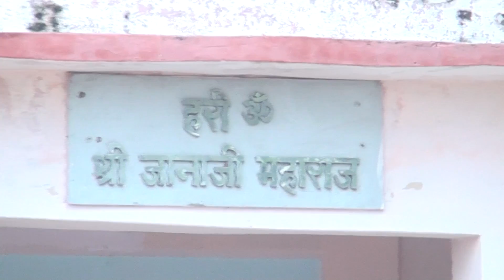ऐसा देश दिवाना || Esa desh diwana || मारवाड़ी भजन // Rajasthani Bhajan. Marwadi bhajan.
Esa desh diwana // ऐसा देश दिवाना // Rajasthani Bhajan // Marwadi bhajan // मारवाड़ी भजन
मनोहर नाथ बिठवालियां के भजन।
Singer - मनोहर नाथ कुराडा़।
Title - non stop Bhajan
sound system - Chetan Sound Degana
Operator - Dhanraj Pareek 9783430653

संत भजनानंद जी | Rajasthani Bhajan Mala | राजस्थानी भजन माला | Sant Bhajana Nand | Rajasthani Bhajan

प्रभाती भजन || Rajasthani Bhajan Mala | राजस्थानी भजन माला | Sant Bhajana Nand | Rajasthani Bhajan

Rajasthani Bhajan Mala | राजस्थानी भजन माला | Sant Bhajana Nand | Best Rajasthani Bhajan

Rajasthani Chetawani Bhajan | सत्संग अमर जड़ी  | Sant Bhajana Nand | Rajasthani Bhajan

Rajasthani Bhajan Mala | राजस्थानी भजन माला | Sant Bhajana Nand | Best Rajasthani Bhajan Collection

अब कैसे होवे जग में जिवणो म्हारी हेली || हेली भजन || भजनानंद जी महाराज || Bhajnanand Ji Mharaj

heli bhajan // हेली भजन //marwadi bhajan//

गणपति वंदना | मैं थाने सिमरु गणपति देवा | Sant Bhajana Nand | Ganpati Vandana | Rajasthani Bhajan

Guru Mahima Bhajan | जग में गुरु समान नहीं दाता | Sant Bhajana Nand | Rajasthani Bhajan

Guruwani bhajan // desi bhajan // जग में गुरु समान नहीं दाता // bhajan aanand ji Maharaj

Rajasthani Chetawani Bhajan | Aisa Desh Deewana | Sant Bhajana Nand | Rajasthani Bhajan

मैं तो पुरबियों पूरब देश रो | Marwadi Heli Bhajan | Sant Bhajana Nand | Rajasthani Bhajan

अब कैसे होवे जग में जिवणो म्हारी हेली | Marwadi Heli Bhajan | Sant Bhajana Nand | Rajasthani Bhajan

Rajasthani Satguru Mahima Bhajan | गुरु महिमा राजस्थानी भजन | Sant Bhajana Nand | Rajasthani Bhajan

Guru Mahima Bhajan | भाग भला जिण घर संत पधारे | Sant Bhajana Nand | Rajasthani Bhajan

Guru Mahima Bhajan | गुरुजी आया पावणा | Marwadi Desi Bhajan | Sant Bhajana Nand | Rajasthani Bhajan

Rajasthani Chetawani Bhajan | Adbhut khel Hamara | Sant Bhajana Nand | Rajasthani Bhajan

Rajasthani Bhajan | Ubi Me To Sarwar Teer | Sant Nirmala Nand | Desi Prabhati Bhajan

संत भजनानंद जी Guru Mahima Bhajan | भाग भला जिण घर संत पधारे | Sant Bhajana Nand. Rajasthani Bhajan.

पहली बार संत भजनानंद जी व सुखदेव जी महाराज कुचेरा एक साथ || Sant Bhajana Nand. Guru Mahima Bhajan.

Rajasthani Bhajan
राजस्थनी भजन || गुरु सम्मान नही दाता जग में || गायक संत भजनानंद जी महाराज हंस निर्वाणी
गणपति वंदना | Ganpati Vandana | Sant Bhajana Nand | Rajasthani Bhajan । भजनानंद जी महाराज
Sukhadev Ji ke bhajan.
Sukhadev ji maharaj kuchera.
उण सायब ने कइया भुलगी मारी हेली || हेली भजन || भजनानंद जी महाराज Bhajnanand Ji Mharaj || Heli Bhajan
Rajasthani  bhajan
मैं तो पुरबियों पूरब देश रो म्हारी हेली || हेली भजन || भजनानंद जी महाराज || Bhajnanand Ji Mharaj
Sukhdev maharaj kuchera bhajan.
Jane khu vipriy ri bat // कहू विप्रिय री बात // गायक भजनानंद जी महाराज बूड़सु // Vip music studio.pr

Vari jau re gura ne // वारी जाऊ रे गुरा ने // गायक भजनानंद जी महाराज बूड़सु // Pr degana

गुरु वंदना।। सतगुरु आया पावणा ।"संत भजनानंद जी महाराज "मारवाड़ी भजन

म्हांनै ऐसा सतगुरु भावे संत भजनानंद जी महाराज || Mhane aisa satguru bhave || Bhajananand ji maharaj

राजस्थनी भजन ||

Satguru ne balihari // सतगुरू ने बलिहारी // Bhajnand ji maharaj // भजनानंद जी महाराज // Vip music
heli bhajan // हेली भजन //marwadi bhajan// गायक - भजनानंद जी महाराज

Guru Mahima Bhajan | गुरुदेव कहे सुन चेला | Sant Bhajana Nand | Rajasthani Bhajan
जग में गुरु समान नहीं दाता || गुरु महिमा भजन || भजनानंद जी महाराज || Bhajnanand Ji Mharaj
प्रभाती भजन फकीरी || गायक संत भजनानंद जी महाराज || Prabhati bhajan fakiri || Bhajananand ji maharaj

Sukhadev Ji Maharaj Ke Bhajan.

रामस्नेही_सन्त_श्री_सुखदेव_जी_महाराज_कुचेरा। हँन्सा रे हंस हंस मिठो बोलणो

सुखदेव जी महाराज रामस्नेही कुचेरा। चेतावनी भजन।हंसा चालनो रे राम जणा रे देश भजन

Sukhdev Ji Maharaj Ramsnehi Kuchera। दादु दास पुकारे रे सिर काल तुम्हारे रे। चेतावनी भजन

Esa desh diwana // ऐसा देश दिवाना // viral Rajasthani Bhajan // Prem Nath Degana // Rajasthani Bhaja